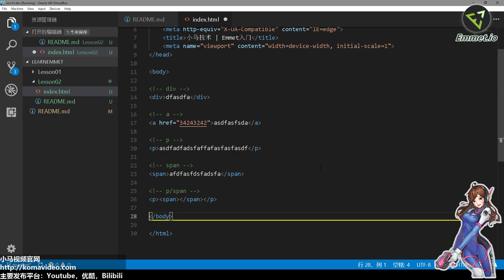02★Emmet爆速开发★初识Emmet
02★Emmet爆速开发★初识Emmet